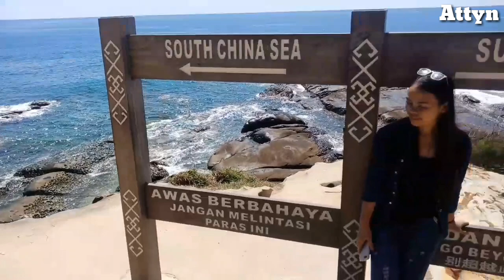Tempat Menarik Kudat, Simpang Mengayau!